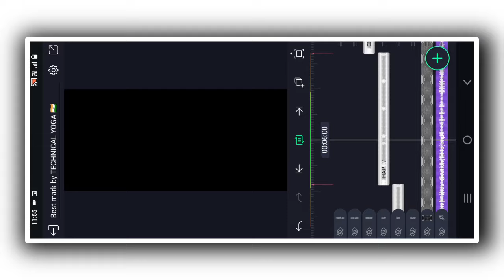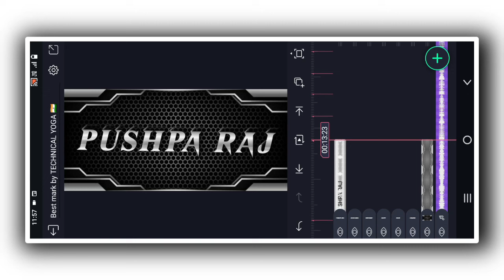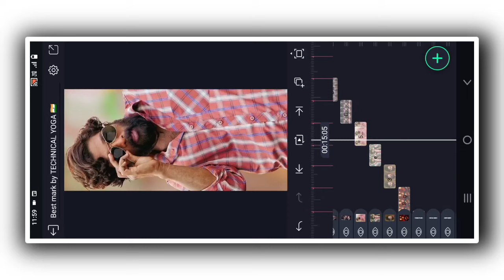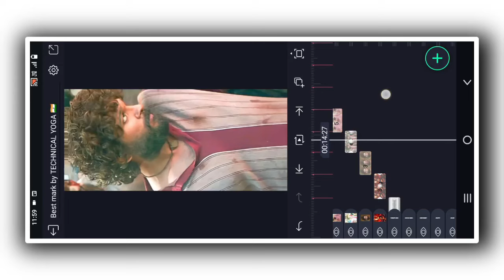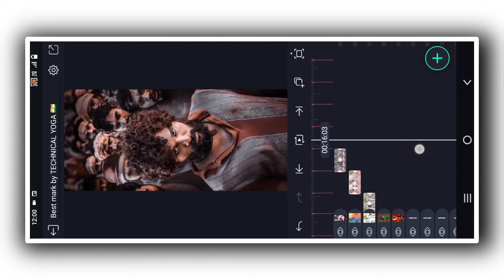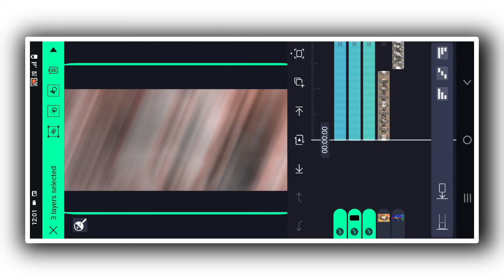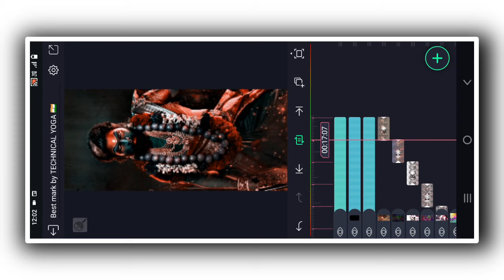🎂Coming Soon Happy Birthday Video Editing Alight Motion Coming Soon Happy Birthday Status Editing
Video  Full preview Telegram

birthday video editing app
birthday video editing telugu
birthday video editing vn
coming soon birthday editing alight
motion
oming soon birthday editing alight
motion sp creation
coming soon birthday video editing
alight motion
coming soon birthday status editing
alight motion
alight motion gujarati
alight motion 2023
alight motion girl
alight motion gujarati
alight motion 3d
alight motion new
coming birthday video editing alight
motion
alight motion
alight motion gujarati
alight motion 2023
alight motion girl
alight motion full project
coming soon happy birthday video
editing alight motion
editing alight motion new
editing alight motion 2023
editing alight motion 3d
happy birthday video editing alight
motion
motion boy
motion girl
motion kannada
motion 1 photo
motion telugu
coming soon happy birthday status
editing alight motion
editing alight motion gujarati
happy birthday status editing alight
motion
motion 2023
editing alight motion
motion gujarati
motion 1 photo
motion gujarati song
motion girl
alight motion
alight motion gujarati
alight motion 2023
alight motion new
alight motion gujarati 2023
alight motion
alight motion gujarati
motion
alight motion 2023
alight motion girl
coming soon birthday status video
editing alight motion
alight motion
alight motion gujarati
alight motion 2023
alight motion girl
alight motion 3d
alight motion new
alight motion new 2023
alight motion
alight motion gujarati
alight motion 2023
alight motion girl
alight motion 3d
alight motion new
alight motion alpesh creation